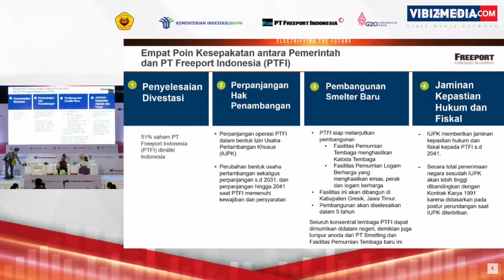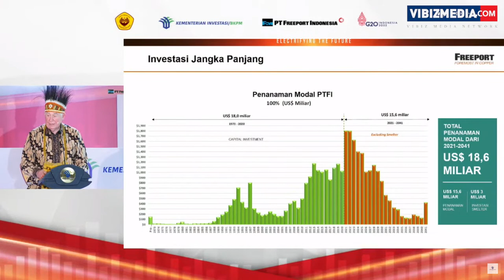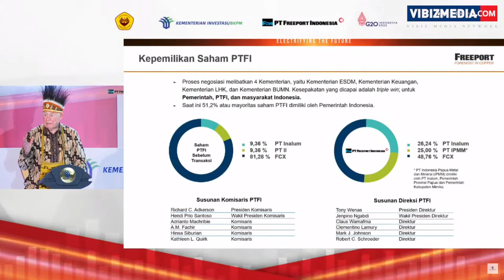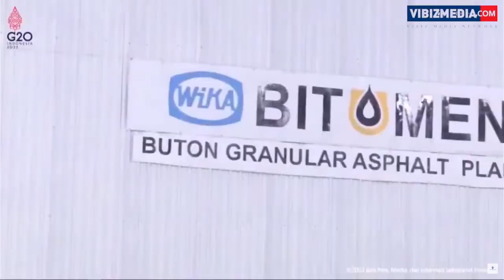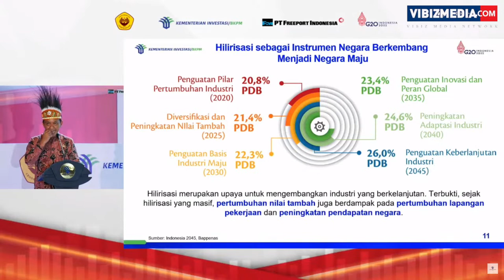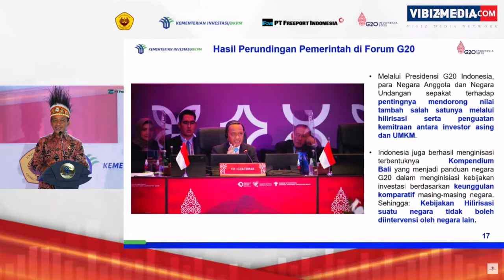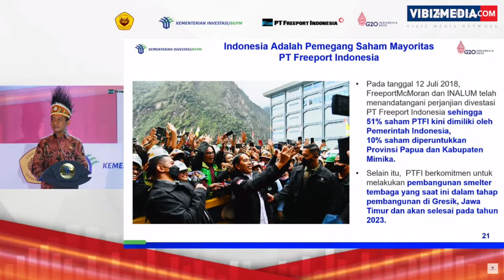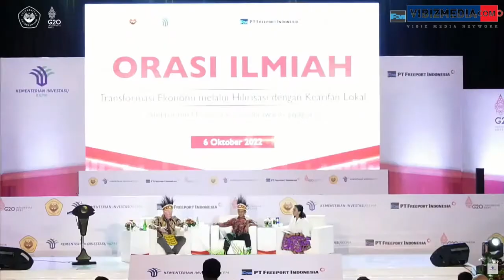Gunakan Noken, CEO Freeport-McMoRan Siap Investasi Sosial Rp 1,5 Triliun per Tahun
Chairman of The Board & CEO Freeport-McMoRan Richard C. Adkerson dan Menteri Investasi/Kepala Badan Koordinasi Penanaman Modal Bahlil Lahadalia memberikan orasi ilmiahnya di hadapan mahasiswa Universitas Cendrawasih di Kota Jayapura, Provinsi Papua, pada Kamis, 6 Oktober 2022.